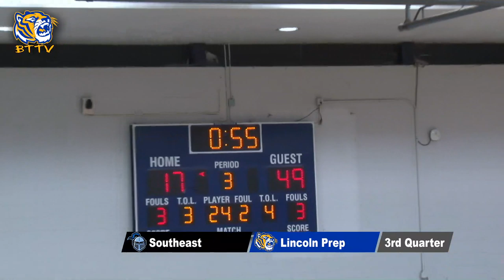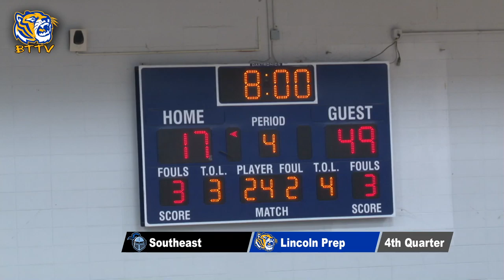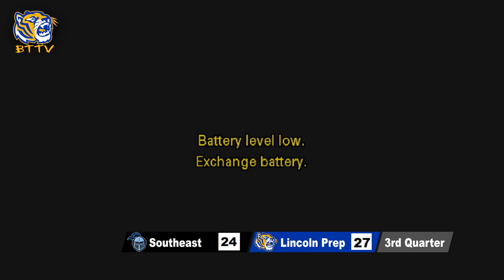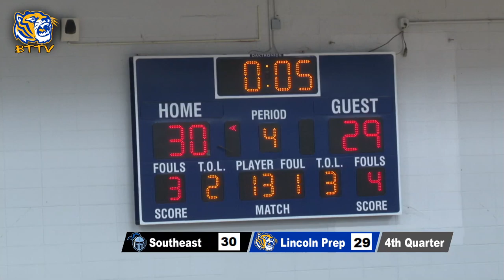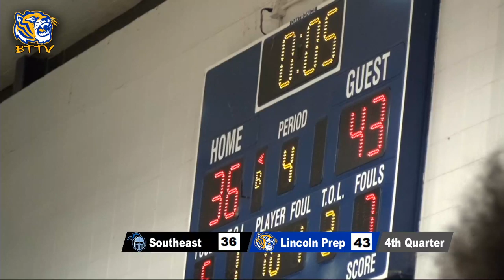2019 Basketball: Lincoln Blue Tigers vs. Southeast Knights on 01.06.20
The Lincoln Blue Tigers faced off against the Southeast Knights at the Interscholastic League Field House. These games were live-streamed on YouTube.

Girls @ 6 PM
Boys @ 7:30 PM